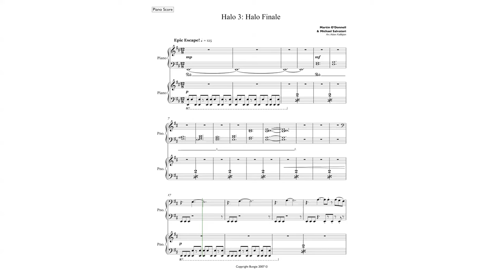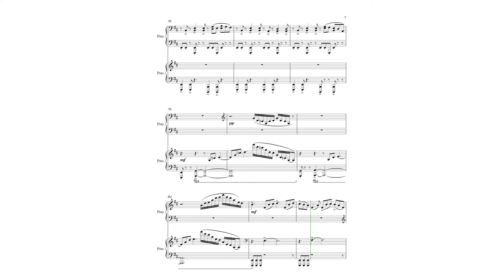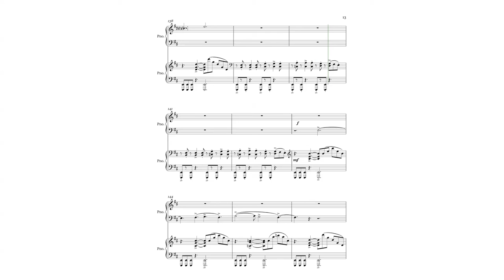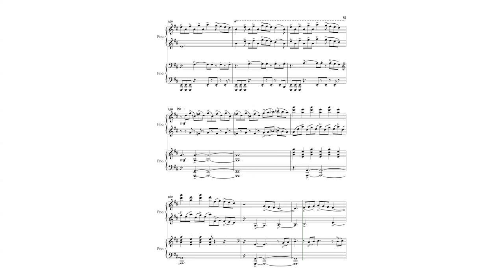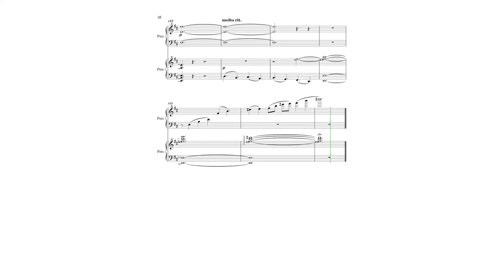Halo 3 Finale Warthog Run (For 2 Pianos) - Sheet Music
Here is a transcription I did of my favorite track from Halo 3, the iconic "warthog run" music at the end of the game. Its not structured like the soundtrack version, but instead like it is heard in the game where it changes levels of intensity. This version is more complete than the soundtrack version titled "Greatest Journey".

It is for 2 Pianos, because to only do it for 1 would not do the piece justice since there is so much going on. Hope you enjoy! I love making these kind of videos so there will be more!